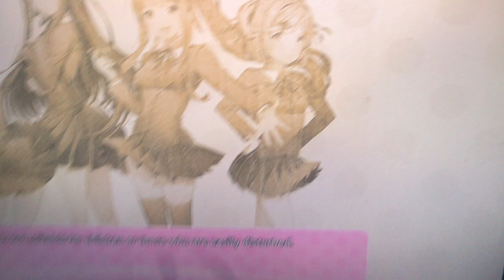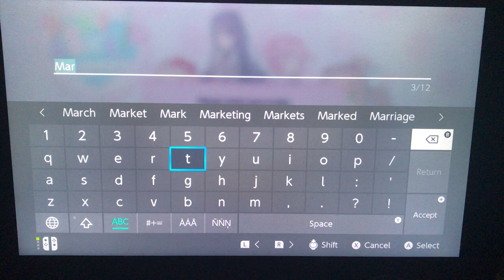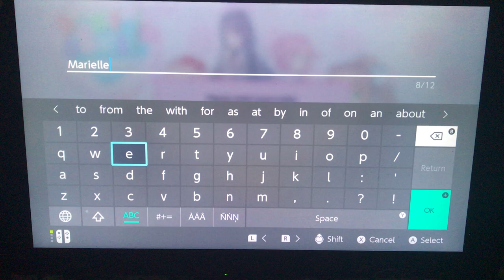So we’re finally here 🎀DDLCP🎀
Unfortunately this is my last video for 🏳️‍⚧️🏳️‍🌈pride month🏳️‍🌈🏳️‍⚧️ I had a lot of plans for this month but never got around to it maybe next year ✌️😊✌️

Also sadly I won’t be uploading oh my birthday so sorry about that 😓

And happy birthday to Yandere Dev

Ps ❗️Spoiled alert❗️

I sort of said certain things about my story you have been warned

About Sai and sort of kindness True identity’s and Canon relationship for Yonou. And StarRonpa also year 2 of Lackabee Academy saga. And another dark thing